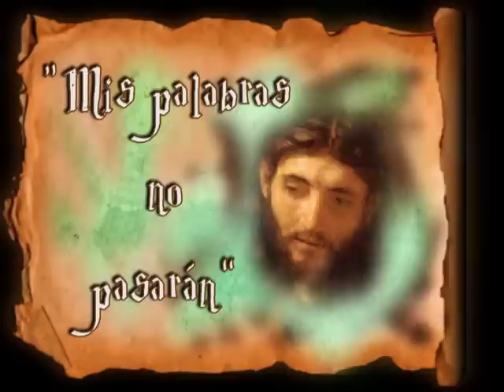Homilía de hoy | XV Domingo del Tiempo Ordinario | 12.07.2020 | P. Santiago Martín FM